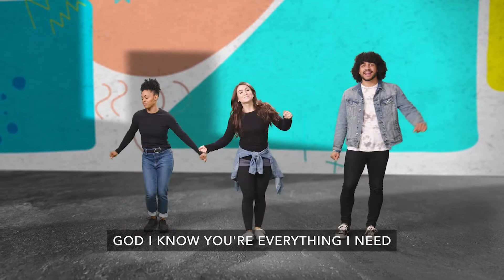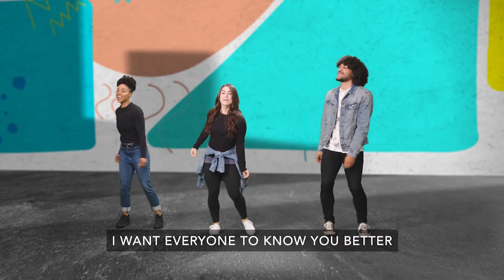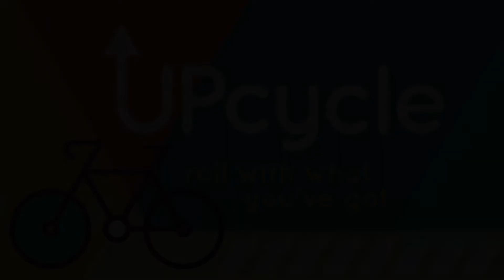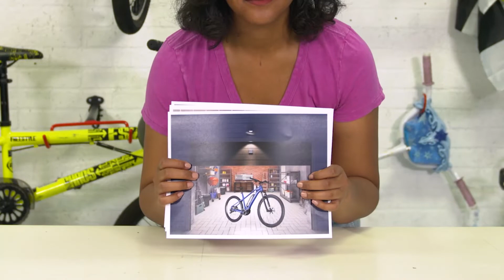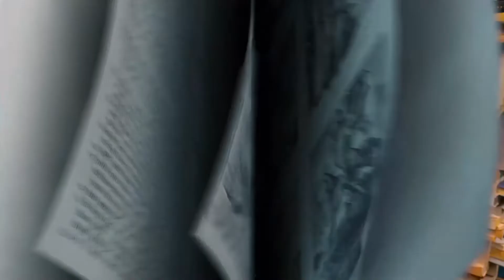11 28 21 Crosspoint kids